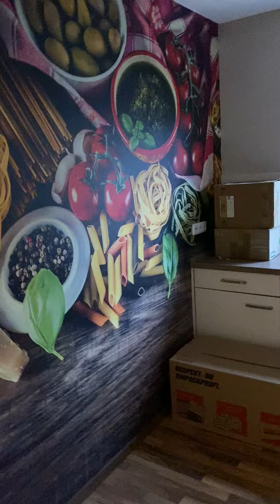Meine Neue Bude - Roomtour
Hier wie versprochen die Roomtour, bisschen ungünstig die Kamera gehalten beim selber Filmen... egal🤣